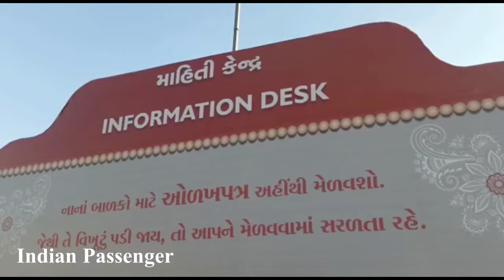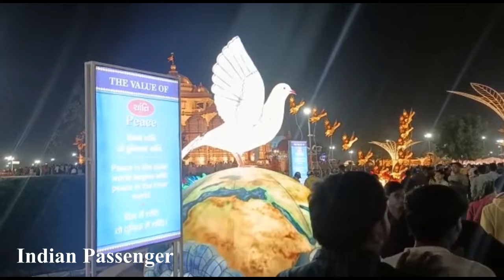baps | baps ravi sabha | shatabdi mahotsav live | Indian Passenger | baps swaminarayan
Audiance searches

baps
baps ravi sabha
shatabdi mahotsav live

here i share my visit to pramukh swami maharaj shatabdi mahotswav memory which i was visited in January 2023, it was very nice and wonderful visit and memory which i share with you all.

jay swaminarayan

baps
baps ravi sabha
shatabdi mahotsav live

psm100 live
psm100yrs live
pramukh swami maharaj shatabdi mahotsav
pramukh swami shatabdi mahotsav status
pramukh swami maharaj shatabdi mahotsav live
kabhi khaya kya parmukh swami
swaminarayan mandir
BAPS
baps
narayan sarovar
chansad
swaminarayan
swaminarayan mandir atladara
baps swaminarayan temple
baps ravi sabha
ravi sabha
baps premvati
mahant swami
pramukh swami
swaminarayan temple
village of bujo
bal nagari baps

my Instagram ID : indianpassenger82 follow my ID